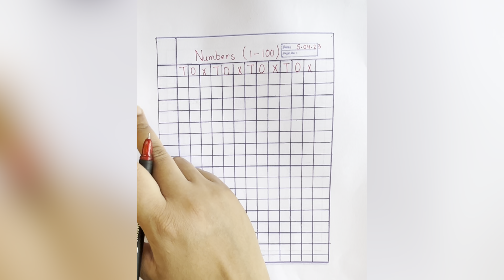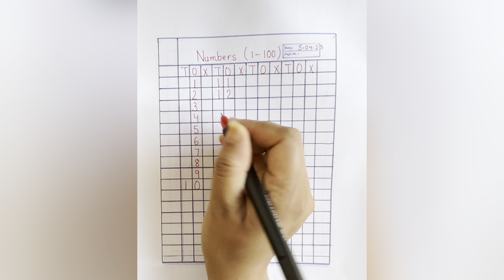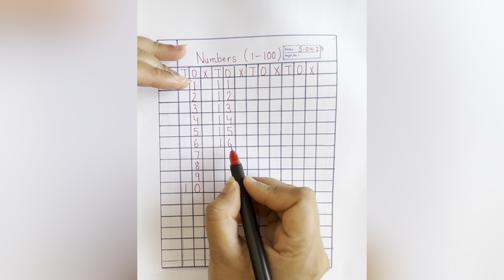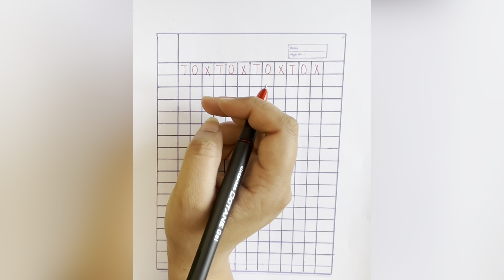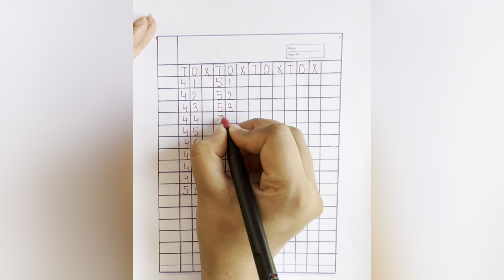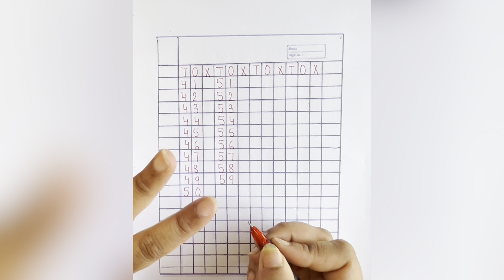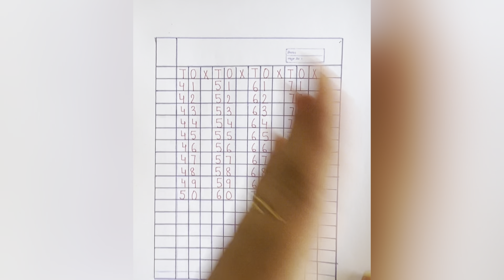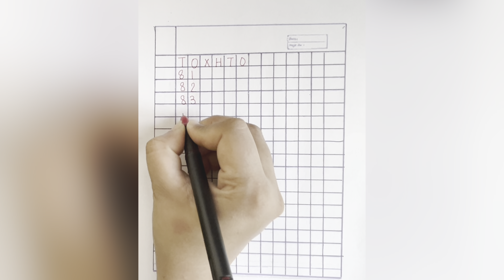Number 1 to 100 | How to teach kids to write Numbers 1 - 100 | Easy Step to Write Numbers | OTOE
This video will give you detail idea about how to start teaching kids to write numbers in very simple and easy way in a note book. writingnumbers kidslearning #1-100NumberWriting